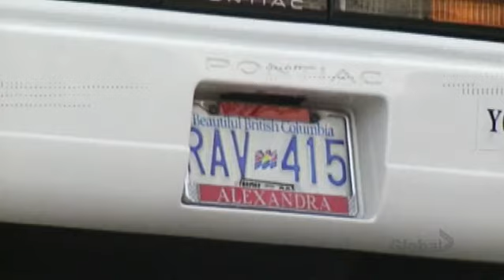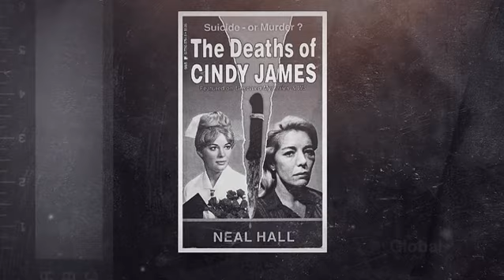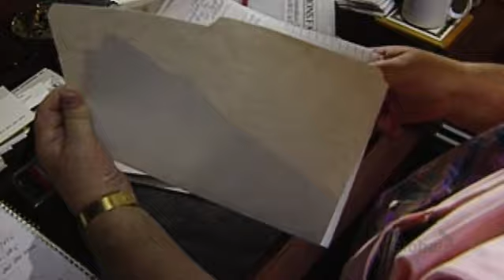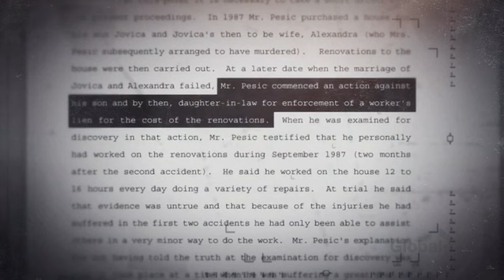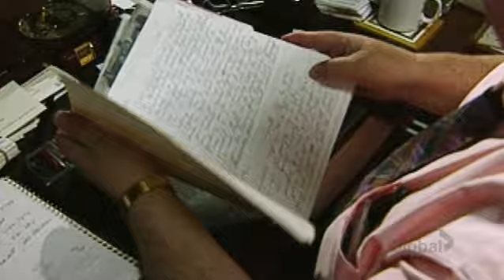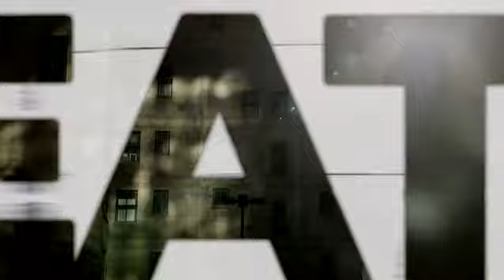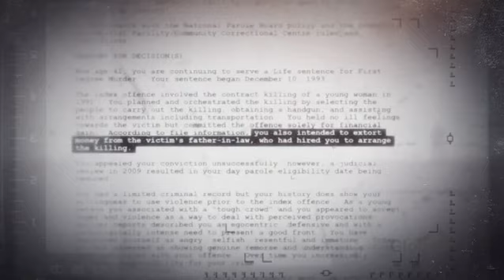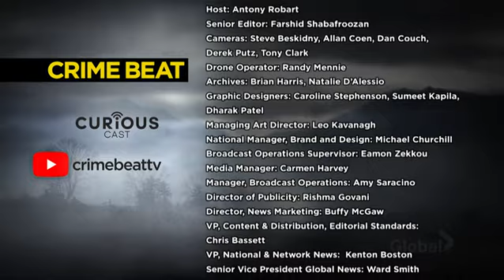Crime Beat season 4 episode 2 The Hired Hit